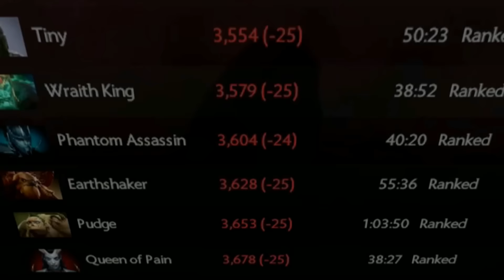SumaiL Mirana Try Hard for 50 MMR - 8k Finally Dota 2